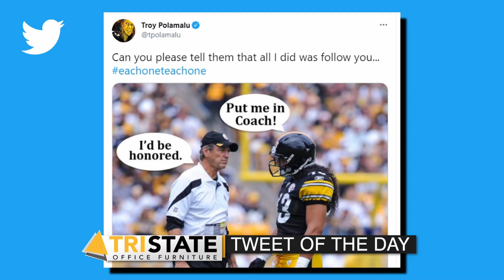Ireland Contracting Nightly Sports Call: May 18, 2021 (Pt. 3)